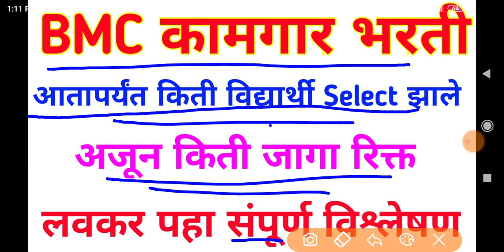BMC कामगार भरती 2020 | bmc ward boy Bharti new update | BMC Ward boy Result 2020 | mcgm bharti 2020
BMC कामगार भरती 2020
पद - कक्ष परिचर
पगार - 18000+ भत्ते
पात्रता - 10 वी पास
अर्ज - online (E-mail) करणे
काम - permanent जॉब
बृहन्मुंबई महानगरपालिका भरती 2020
Recruitment of bmc labour department attendant Post

About this video :
     In this video details provided about bmc कामगार भरती for post of कक्ष परिचर post
And mentioned procedure for filling form
We provide regular update about this job.

Official mcgm website link 👇🏻

BMC कामगार भरती 2020 | बृहन्मुंबई महानगरपालिका recruitment for कक्ष परिचर 👇🏻

बृहन्मुंबई महानगरपालिका भरती 2020 | निकाल कधी लागणार?, cut off काय लागणार? 👇🏻